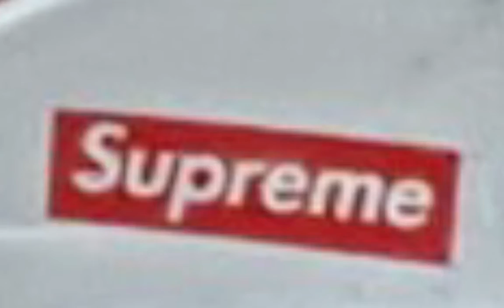Cars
Beep beep boop boop get out of my way